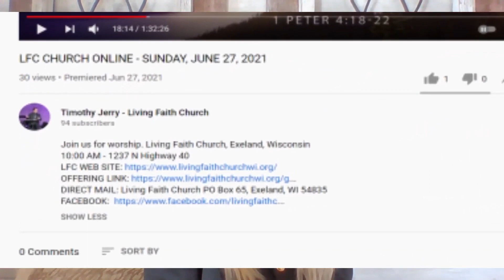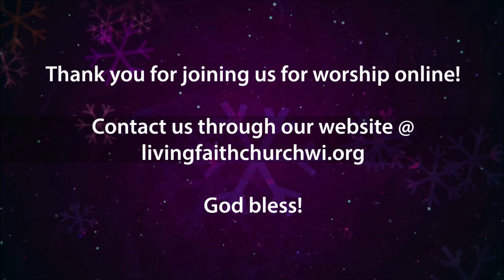CHANGING TIMES - PASTOR TIMOTHY JERRY - OCTOBER 22, 2023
Therefore be patient, brethren, until the coming of the Lord. See how the farmer waits for the precious fruit of the earth, waiting patiently for it until it receives the early and latter rain. 8 You also be patient. Establish your hearts, for the coming of the Lord is at hand. James 5:7-8 (NLT)
Join us for worship on-site or on-line. Living Faith Church, Exeland, Wisconsin
10:00 AM - 1237 N Highway 40